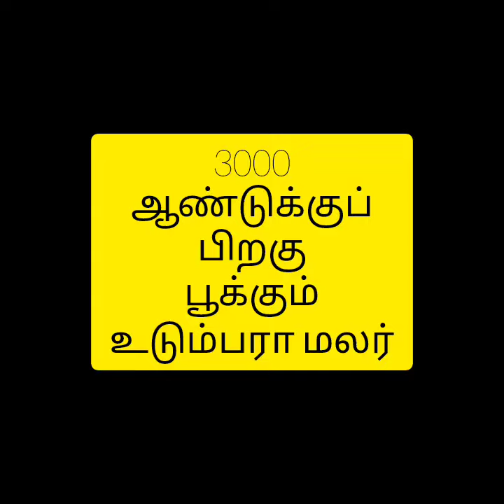3000 ஆண்டுக்கொரு முறை பூக்கும் பூ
The udumbara flower is a sacred flower in Buddhism that is said to have originated in the Buddha's realms. It has multiple meanings and is associated with the Ficus racemosa tree, its fruit, and the blue lotus flower:

The word udumbara is derived from Sanskrit and means "auspicious flower from heaven".

The flower is said to be a pure white color, untainted by the colors of the world.

Symbolism

The udumbara flower is a symbol of immortality and the reincarnation of Buddha.

The flower is said to have a distinct sandalwood fragrance.

Rarity

The flower is said to bloom once every 3,000 years, signifying the arrival of a holy king.

Mentions in Buddhist literature

The udumbara flower is mentioned in the Lotus Sutra, an important Mahayana Buddhist text.

Other uses

The wood from the udumbara tree is used for rituals and amulets in Vedic texts.

Blue lotus

The udumbara flower can also refer to the blue lotus flower, also known as nila-udumbara.

Wikipedia

Udumbara (Buddhism) - Wikipedia

In Buddhism, udumbara (Pali, Sanskrit; lit. 'auspicious flower from heaven') refers to the tree, flower and fruit of the Ficus racemosa (syn. Ficus glomerata).

Shen Yun Performing Arts

An Udumbara Surprise - Found Rare Flower on My Fig

1 Mar 2016 — The rare udumbara flower was first mentioned by the founder of Buddhism, Buddha Sakyamuni. He prophesied that in 3,000 years, this mystical flower wou...

The Udumbara Flower - Shen Yun Stories From Chinese History

28 Jul 2011 — According to Buddhist scriptures, the udumbara is a sacred flower that comes from the Buddha's realms. The flower's name comes from Sanskrit and mean...
Udumbara blooms in a staggering once in 3,000 years and we are most fortunate today to have come here and witnessed this very rare spectacle.

3:53

Story in English-The Legendary Udumbara flower

YouTube · Ancient Stories

26 Jun 2022

2:46

Mysterious Flower Blooms Once Every 3,000 Years

YouTube · Beyond Science

31 Jan 2014

There is a flower called the udom Bara flower this flower only blossoms once every 3,000 years according to the Buddhist sutas.

Udumbara flower meaning

Udumbara flower Genshin

Udumbara flower price

Udumbara flower Genshin location

Udumbara flower for sale

Udumbara flower wikipedia

Web results

Shutterstock

63 Udumbara Images, Stock Photos, 3D objects, & Vectors

The udumbara flower is a flower that can grow on almost any surface. I took a photo of this flower on August 8, 2022, in Bandung, West Java.

Quora

Where do Udumbara flowers come from and why are they so rare?

Udumbara flower blooms once in 3000 years.It ] is known as Ficus racemosa.It ...  More

The Udumbara flower was found in the home of a Chinese nun in Lushan Mountain, Jiangxi province, ...  More

4 votes

Udumbara flowers, also known as "Udumbara blooms," are often associated with the mythical ...  More

[by Titania] Udumbara Flower is a mystical flower that blooms everywhere and can remind people ...  More

0 votes

What do you know about the small flower named 'Udumbara'? Is it a ...

6 Nov 2017·1 answer

What is the scientific explanation for the udumbara flower? - Quora

2 Oct 2016·2 answers

Flipkart

App installed

Wind, rain and udumbara flowers (English, Paperback, Huu Viet Ho)

Ukiyoto Publishing Wind, rain and udumbara flowers (English, Paperback, Huu Viet Ho).

Shutterstock

35 Udumbara Flower Images, Stock Photos, 3D objects, & Vectors

1 Mar 2016 — So what exactly does this flower look like? Basically just a white little bloom of petals supported by a long stem, the udumbara is simple, but ...